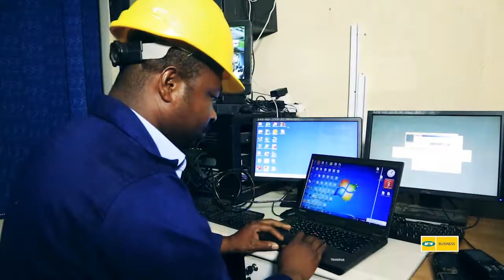AHANTAMAN RURAL BANK